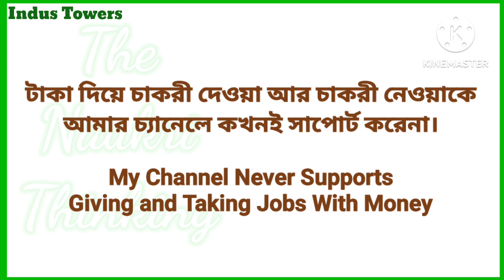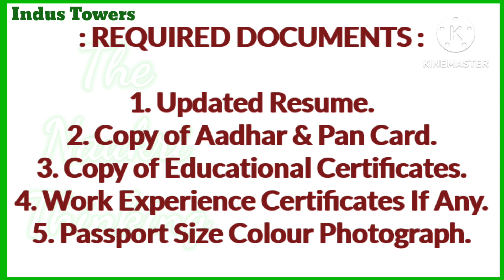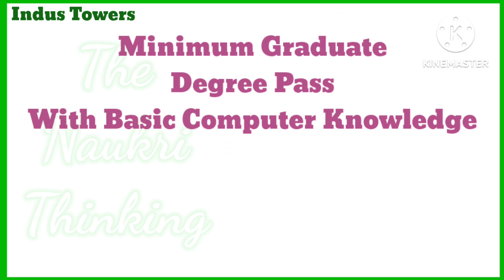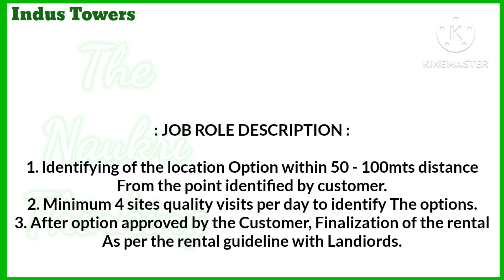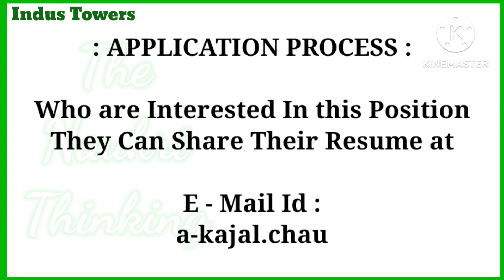TOWER COMPANY RECRUITMENT | FRESHER CANDIDATES JOB | POSTING OWN DISTRICT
INDUS TOWERS LIMITED JOB
POST - SITE ACQUISITION EXECUTIVE
FRESHER CANDIDATES JOB
WEST BENGAL RECRUITMENT
NO CHARGE /FREE JOB INTERVIEW

WB jobs
WB jobs 2023
Limited Company Job